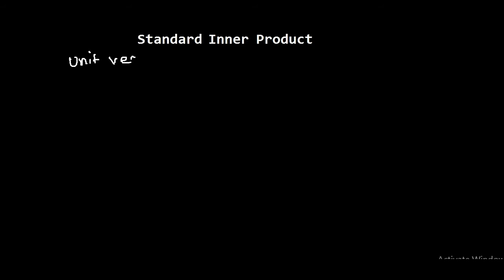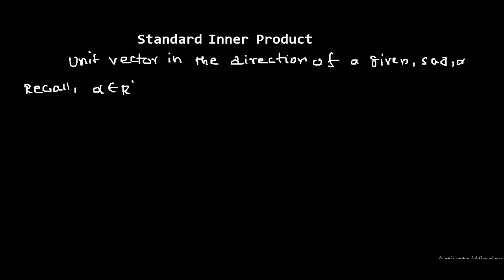How to find the unit vector in the specific direction of a vector?||Lecture-11|| Arg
By considering a vector in two dimensional Euclidean space R^2, in this video, I talk about the step by step process to find the unit vector in this direction of a given vector.